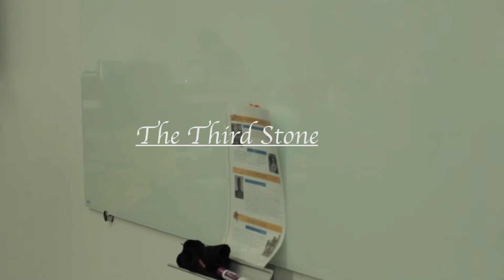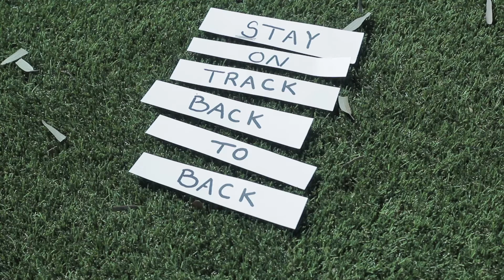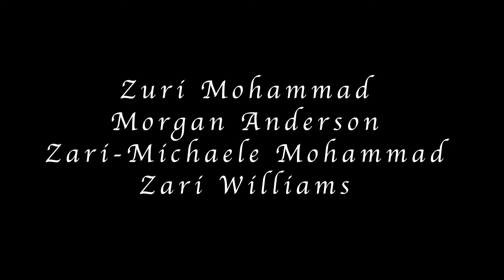Made In Her Image: Third Stone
Created by the participants of the Made In Her Image Inaugural camp in 2018.

The Third Stone

MadeInherImage.org